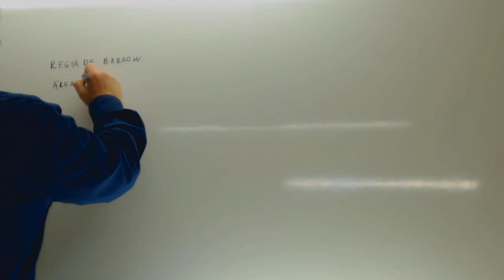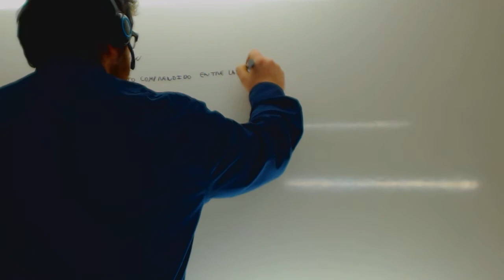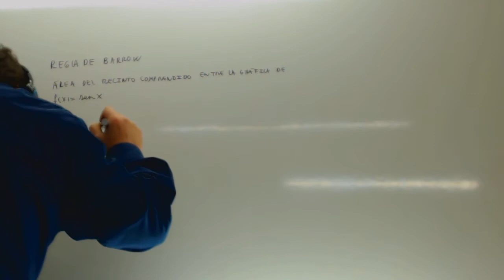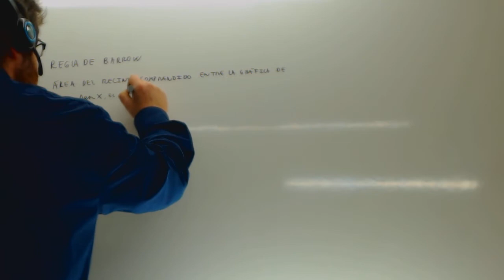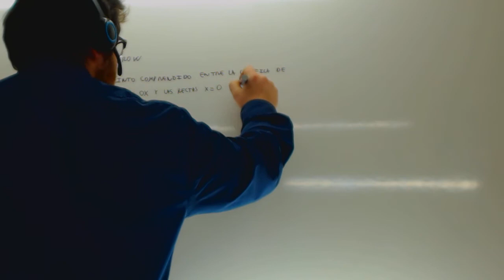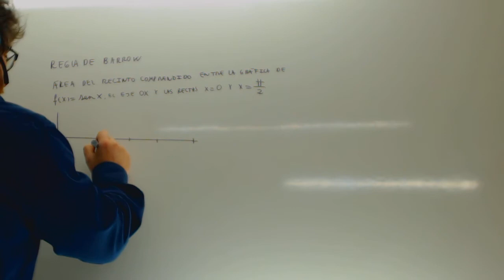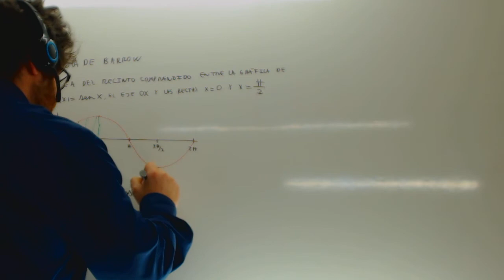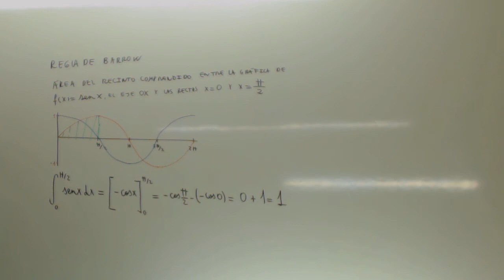Regla de Barrow Area de seno de x entre o y 2PI Matematicas Academia Usero Estepona